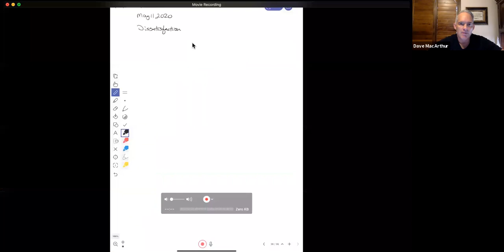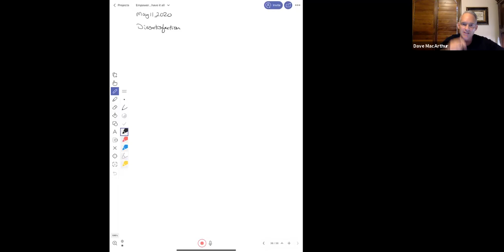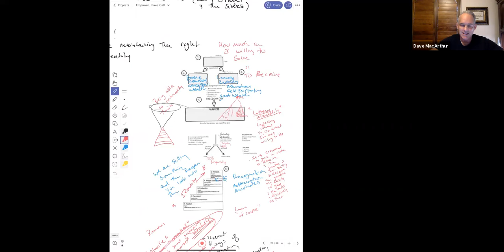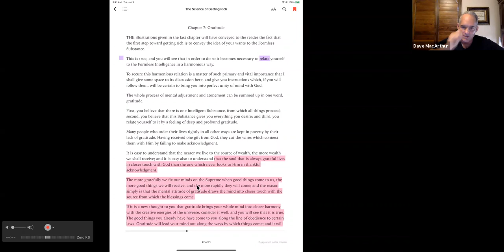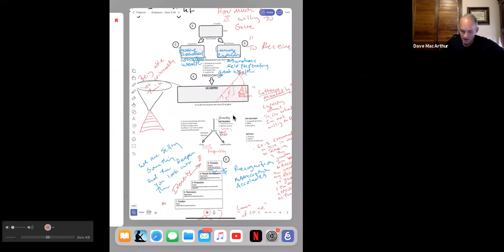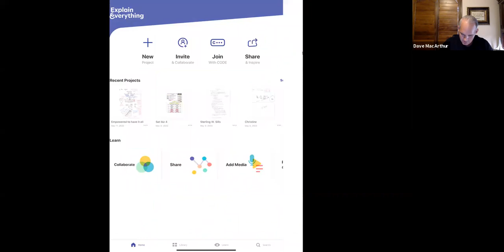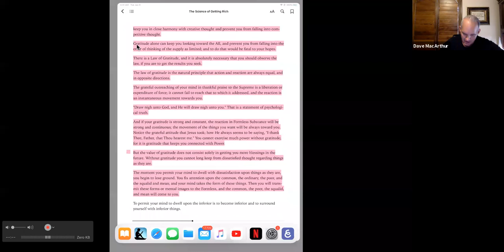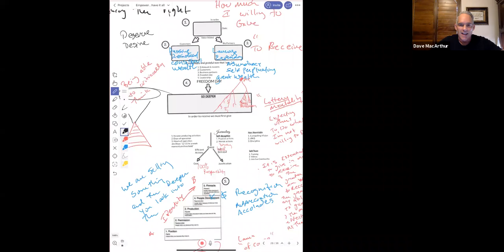Empowered To Have It All Week 22